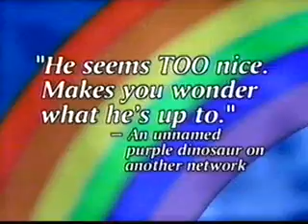Stop The Smoggies - Purple Tide (1/3)